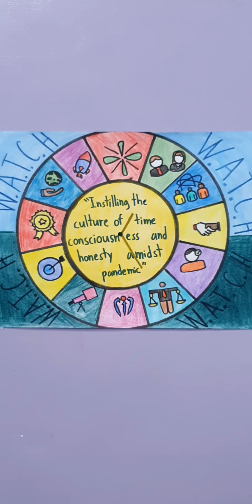W.A.T.C.H entry! special participation of Iyan as mommy.vid#32